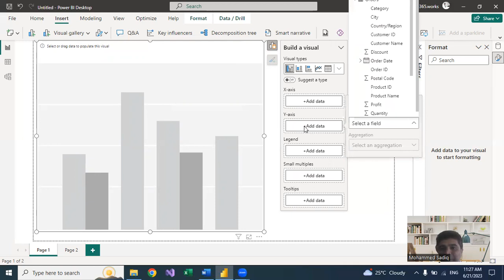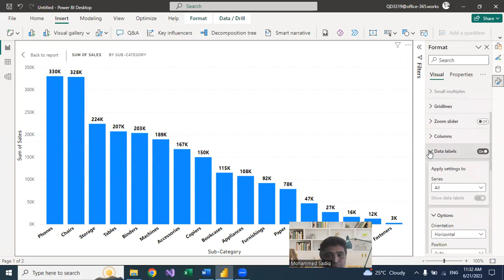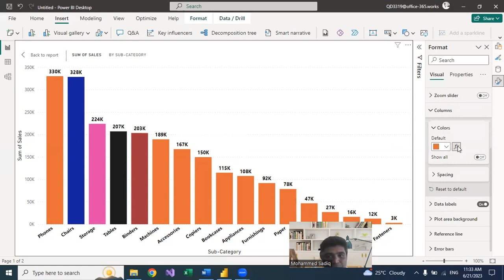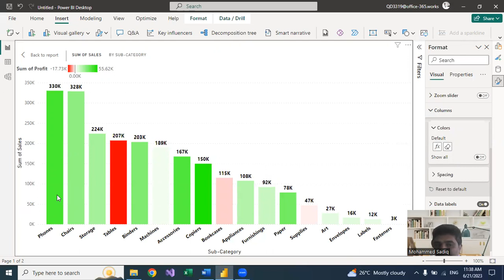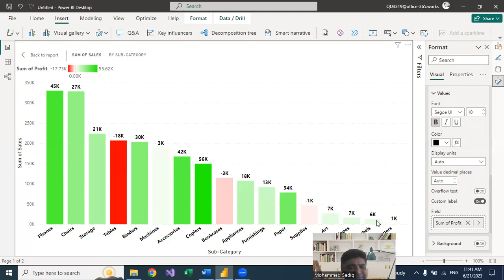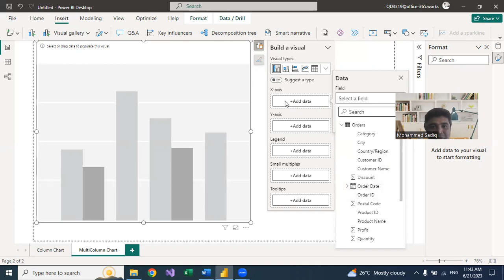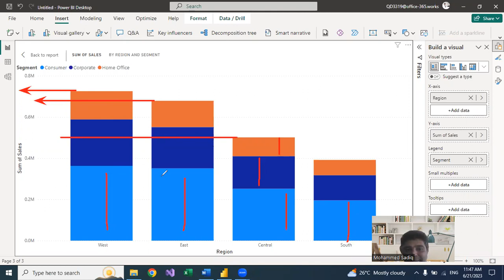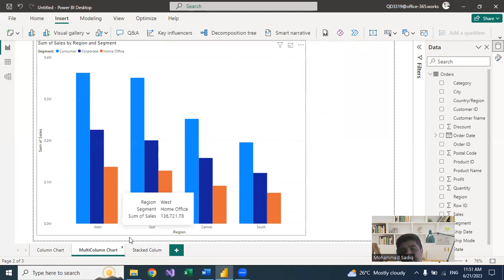05 Bar Charts